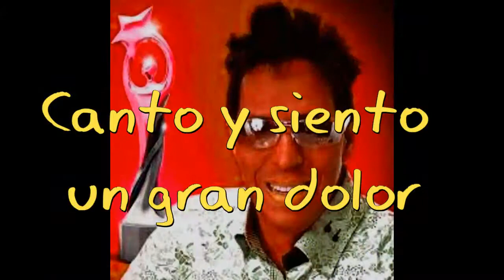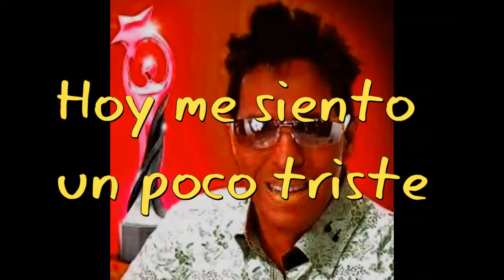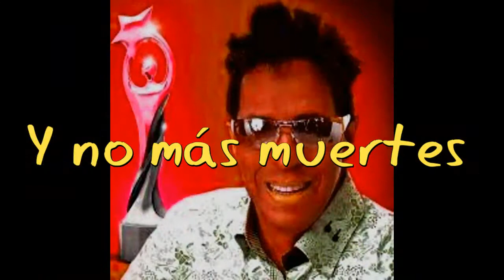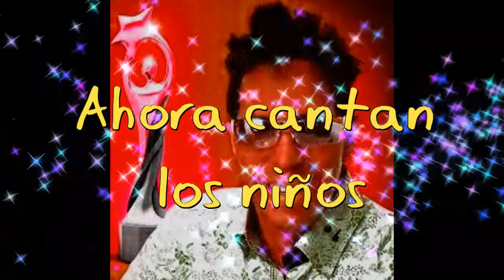Bonny Cepeda - Que Canten Los Niños - Karaoke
Artist: Bonny Cepeda
Featured artist: Fernando Villalona
Song: Que Canten Los Niños
Album: Desde el Principio